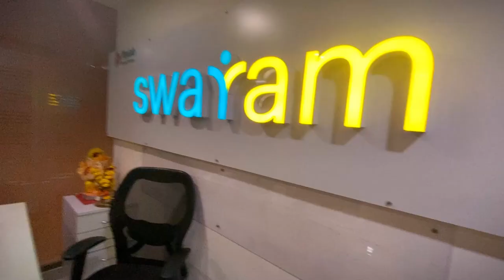PASS OR FAIL ? | @thekunalvishwakarma @PrathameshLingayat | VLOG-10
So basically
It’s was my HSC Result day and I was shocked after what happened

And the second half is one of our shoot day so we were at Sanskritech and we really had fun their